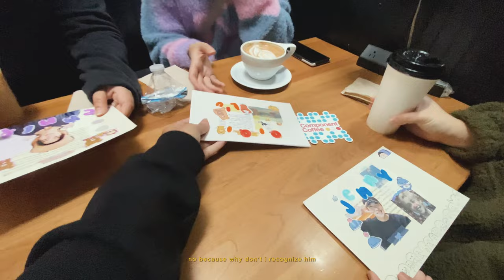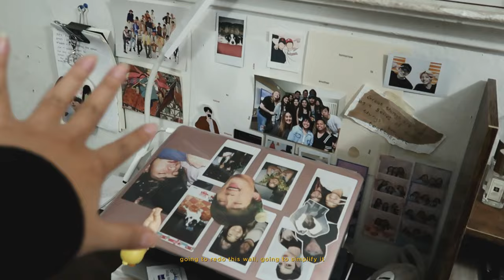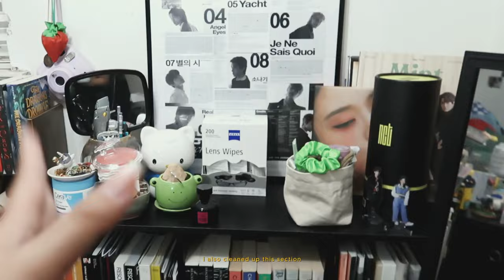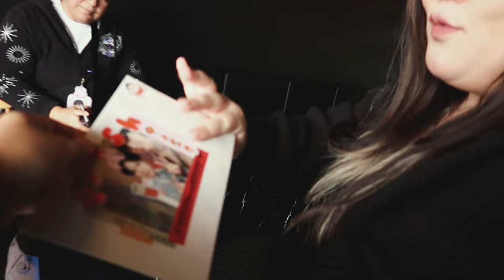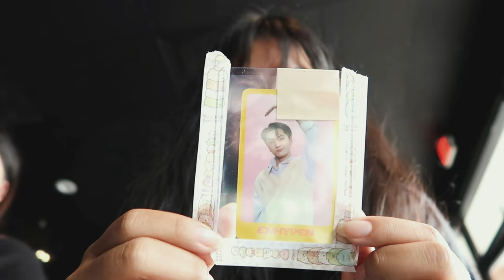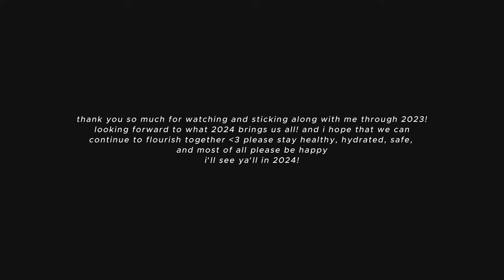❄️ winter vlog | friendsmas, hironos display, ☕ coffee dates + more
first days of winter were kind of busy lol

(if you want to use it that is, no pressure!)
My Yesstyle Code: BXLGOGI

✧･ﾟ: *✧･ﾟ:* UPDATED FAVORITE PRODUCTS  *:･ﾟ✧*:･ﾟ✧

Kao - Biore UV Aqua Rich Watery Essence SPF 50+ PA 50g

Name? Linda
Instagram? @bxlgogi
Camera? Canon G7X Mark II + iPhone 11
Editing: CapCut